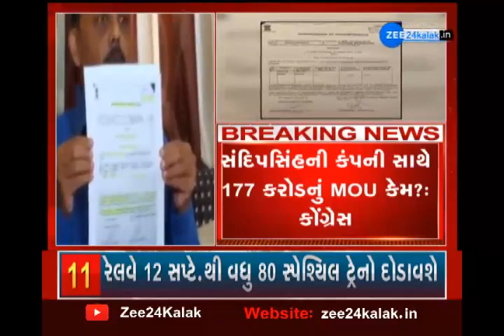Gujarat monsoon updates | આજના 3 વાગ્યાના મહત્વના સમાચાર | Gujarati news | Zee 24 kalak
આજના 3 વાગ્યાના મહત્વના સમાચાર, જુઓ